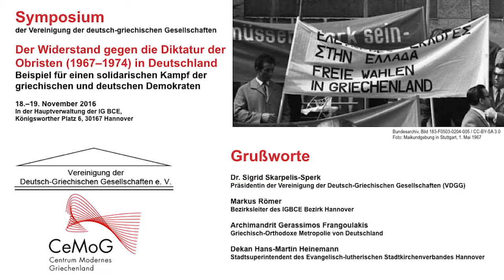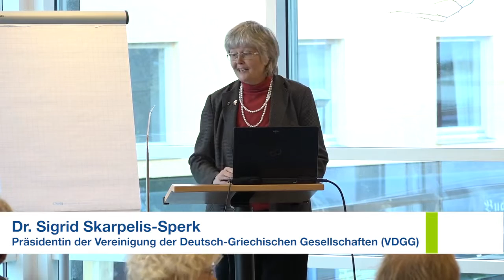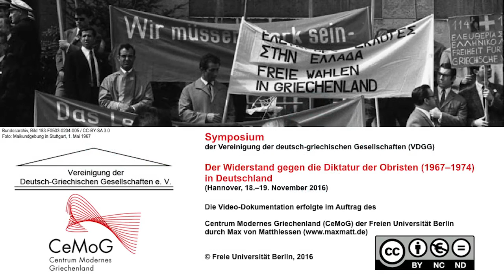Grußworte zum Symposium "Der Widerstand gegen die Diktatur der Obristen (1967–1974) in Deutschland"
Grußworte zum Symposium der Vereinigung der deutsch-griechischen Gesellschaften (VDGG) zum Thema "Der Widerstand gegen die Diktatur der Obristen (1967–1974) in Deutschland. Beispiel für einen solidarischen Kampf der griechischen und deutschen Demokraten" (18.–19. November 2016)

Markus Römer (0:16), Bezirksleiter des IGBCE Bezirk Hannover, Dekan Hans-Martin Heinemann (9:20), Stadtsuperintendent des Evangelisch-lutherischen Stadtkirchenverbandes Hannover, Gerassimos Frangoulakis (15:28), Archimandrit der Griechisch-Orthodoxen Metropolie von Deutschland (gedolmetscht von Anastasios Eleftheriadis, Vorsitzender Philea e.V. – Philhellenische Gesellschaft Hannover e.V.) und Dr. Sigrid Skarpelis-Sperk (7:23,18:06), Präsidentin der Vereinigung der Deutsch-Griechischen Gesellschaften (VDGG), geben einen Einblick in die Thematik des Symposiums und begrüßen die Tagungsteilnehmer.